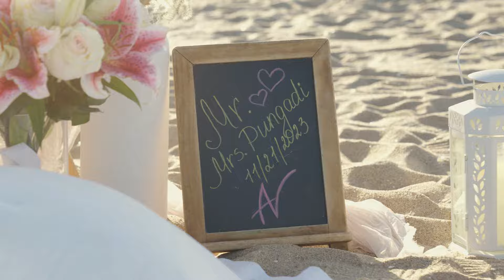Picnic Secret Proposal In Los Angeles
At Picnic Makers, we offer a luxurious picnic experience in various scenic locations around Los Angeles. Our services cater to special occasions like proposals and anniversaries, providing personalized and themed setups like beach and park picnics.